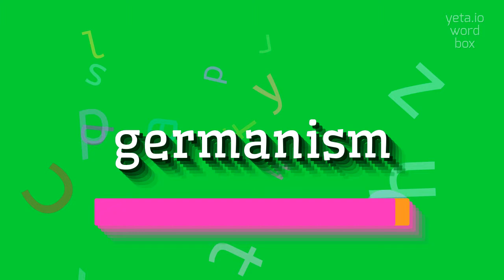How to say "germanism"! (High Quality Voices)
Watch in this video how to say and pronounce "germanism"!